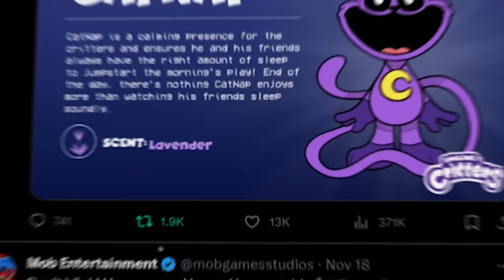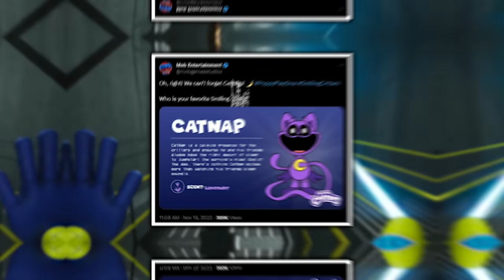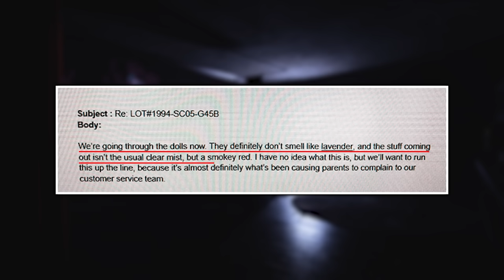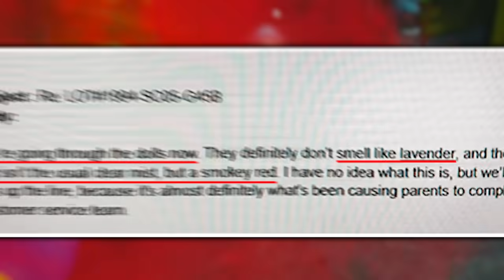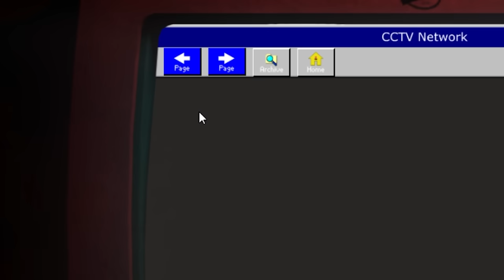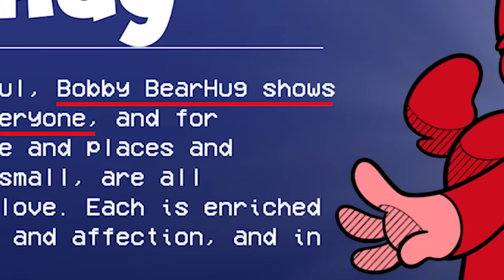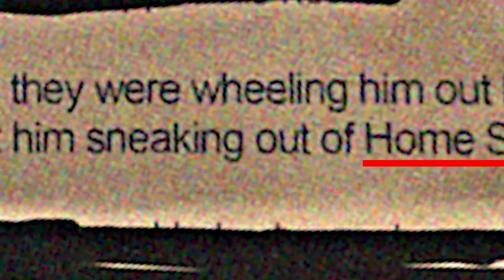Chapter 3 HIDDEN Monster + BIG Teasers... (Poppy Playtime)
Chapter 3 got a BUNCH of Character descriptions and even some new teasers for the new character CatNap!

Use Code "SHEEP" for 10% off :D TWITTER PROJECT: PLAYTIME is a free-to-play multiplayer horror game where six players attempt to create one giant toy while surviving a terrifying monster that roams the toy factory. A seventh player controls the monster and is given only one goal: Find and kill everyone.

Description (From Wikipedia) Poppy Playtime: Chapter 1 - A Tight Squeeze, commonly known as Chapter One or abbreviated as CH1, is the first chapter for Poppy Playtime. It was released on October 13 on Steam. It revolves around the unamed player, an ex-employee of the toy manufacturing business Playtime Co. whose employees when missing abruptly one day, and receives a letter from an anonymous sender stating that 'we're still here'. This incites the protagonist to go back to the abandoned factory and investigate it to find out what is happening. Playtime Co. is a toy-making company, and the location where the game takes place. It was likely established in the 1950s, considering the aesthetic and lack of deeply advanced technology. However, the factory likely made its demise some time past the 80s depending. In this game, you play as an ex-employee of a company labelled "Playtime Co." Playtime Co. was once a corporate giant company that was in the toy manufacturing industry - that was until everybody inside the factory went missing. Now, years later, you return to the factory to investigate these unknown missing cases. One of the main mascots of PlayTime Co, he was one of the best sellers and found a place in the hearts of many children across the globe due to the fact that he was programmed to hug people, or because he was found to be cute. Nobody really knows what made him so appealing. However, due to experimentation on the toys at Playtime Co., a Huggy Wuggy seems to have come to life and gone rogue, killing everyone that crosses its path. The Player is the main protagonist of Poppy's Playtime and is the person you currently play as during Chapter 1: A Tight Squeeze. There is not much to say about The Player since we never get an introduction to who they could be. However, there's a recurring theory that the live toys, such as the murderous HH, were actually human experiments. There's a theory that the player has ties to whoever was running the operation, or looked similar to them, which is why they were so ferociously attacked. This is not canon, and this may be disputed later on as more lore is revealed. Poppy Playtime is a minor character inside Chapter 1, and will most likely be an important character for the upcoming chapters. Poppy is a highly intelligent toy, she has the ability to properly converse with a child. She's also programmed to talk and communicate like a real little girl. Her first debut is in Chapter 1 and is featured inside the first VHS tape the player receives in the game, in which she appears in her own commercial tape. The Grab Pack was shown to have been used by factory workers to do heavy lifting and general tasks that would have been hard for the average man to do alone, or even in groups. Not to mention, that in the chase scene, the player used it to pull a huge box over an entrance to deter a murderous Huggy Wuggy, and instead destroys the entire mesh floor with the box and takes Huggy Wuggy down with it. This shows that it's incredibly powerful, managing to pull down a box like that with ease. In VHS 2, it's also shown that it can easily decapitate a person with relative ease. In VHS 2, because of this, it was strongly advised to use these with care for that very reason. Decapitating your coworker is not ideal. (Steam Page) You must stay alive in this horror/puzzle adventure. Try to survive the vengeful toys waiting for you in the abandoned toy factory. Use your GrabPack to hack electrical circuits or nab anything from afar. Explore the mysterious facility... and don't get caught.